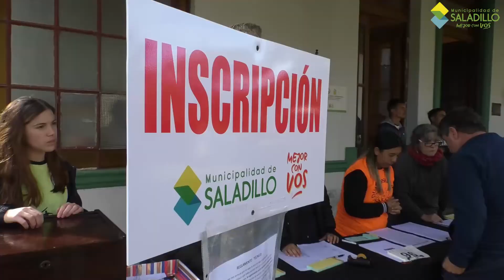Cross Country Cazón 2022